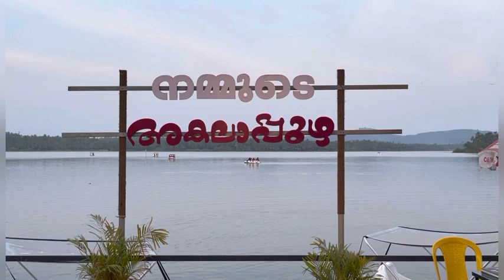കോഴിക്കോട്ന്റെ kuttanad|Akalapuzha tourism |Edison thuruth